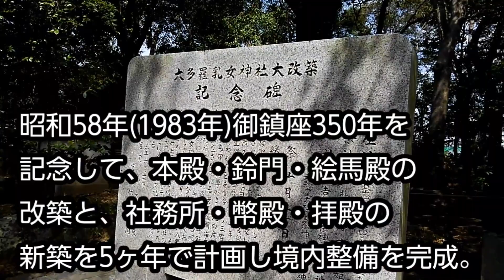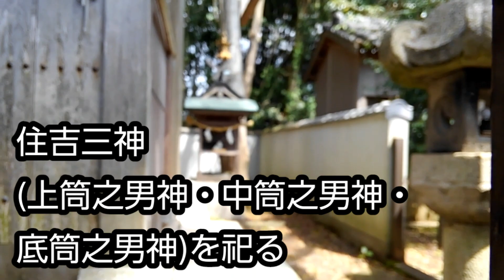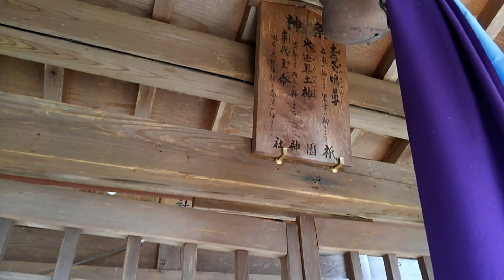【紀の川市神社】大多羅乳女神社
主祭神：伊邪那美命
　　　　市寸島比売命
由緒
當大明神宮留書によると正保元年（1644年）からの神社の経歴神事行事が詳細に書かれている。

また、聖徳太子が物部守屋を攻め滅ぼした時に戦勝の祈願をされたとの言い伝えもある。

昭和58年(1983年)御鎮座350年を記念して、本殿・鈴門・絵馬殿の改築と、社務所・幣殿・拝殿の新築を5ヶ年で計画し境内整備を完成。

和歌山県紀の川市貴志川町丸栖鎮座